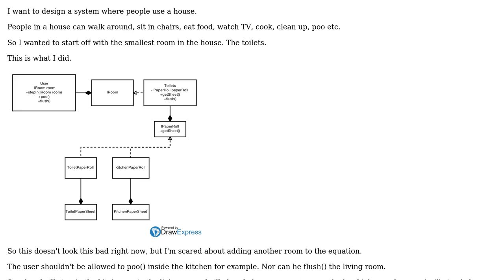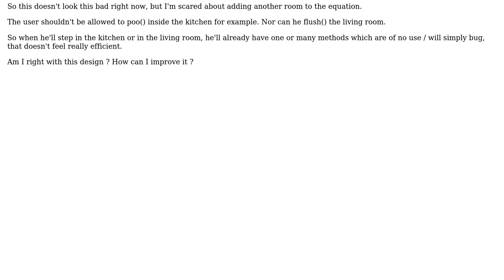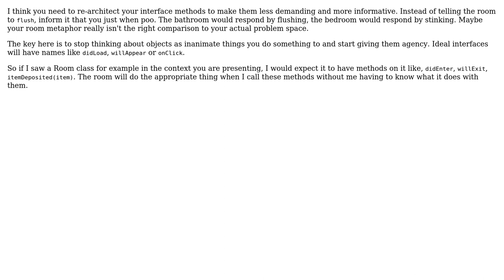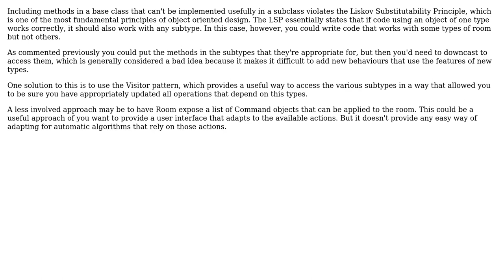One object dependant of multiple objects implementation, useless methods in certain cases?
Software Engineering: One object dependant of multiple objects implementation, useless methods in certain cases?

With thanks & praise to God, and with thanks to the many people who have made this project possible! | Content (except music & images) licensed under CC BY-SA | Music | Images & others | With thanks to user Steve Chamaillard user Simon Bergot user Laiv user Jules user Fabio user Daniel T. and the Stack Exchange Network Trademarks are property of their respective owners. You are responsible for your own actions.